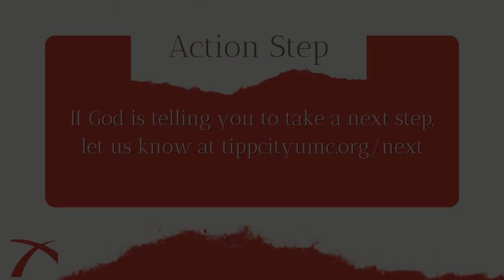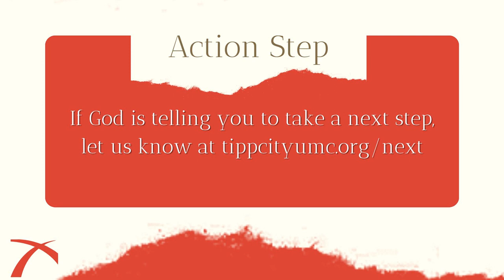Don't carry the rocks of sin and unforgiveness 1-29-23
Enjoy just the sermon from the 10:30 contemporary service.